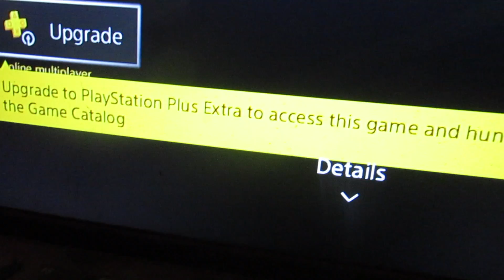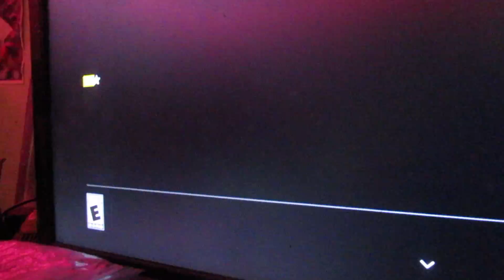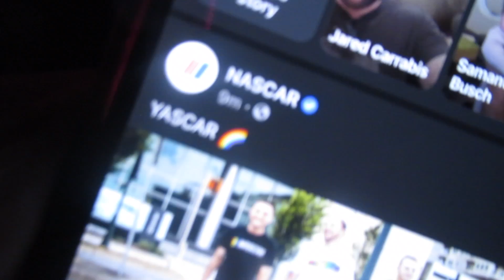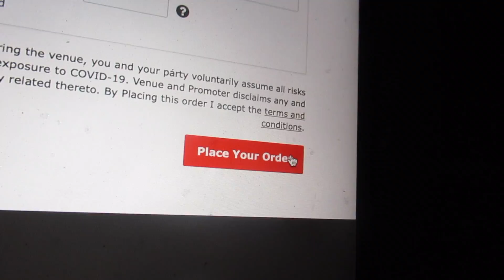SAM TURNS 20